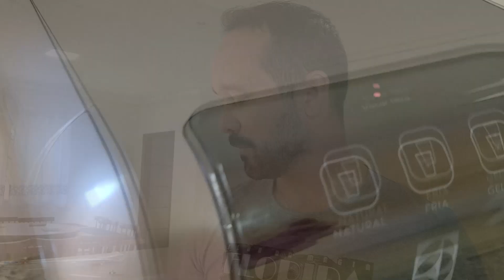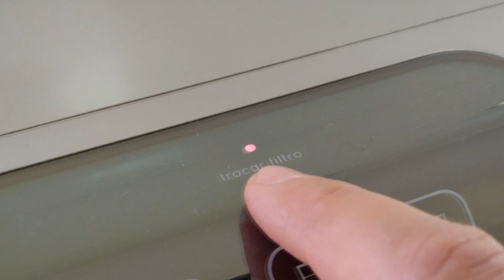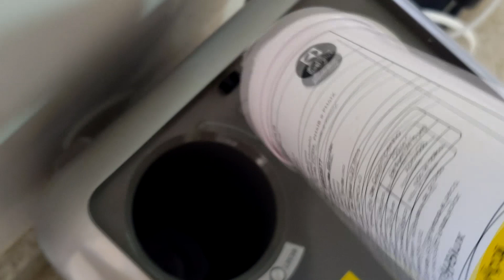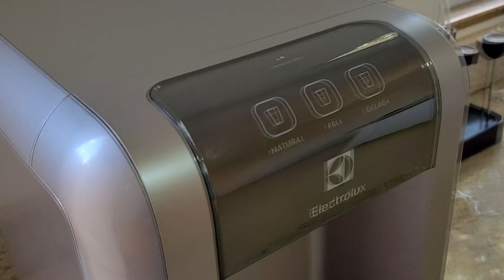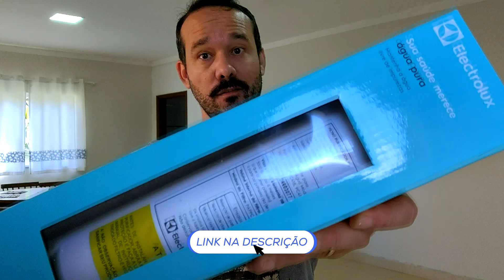Trocando o Refil do Purificador Electrolux PE11B e PE11X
🛒 🤝Não corra riscos e compre a partir de links seguros e verificados 😉
Filtro/Refil de Água para Purificador PE11B/PE11X/PC41B/PC41X/PH41B/PH41X

🛒 🤝Ajude no crescimento do canal, comprando a partir do link abaixo 😉